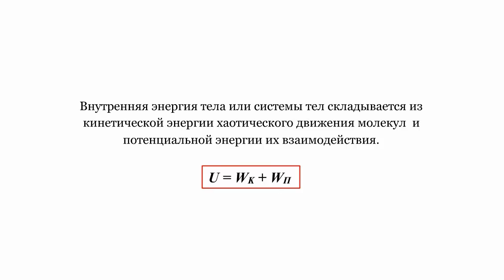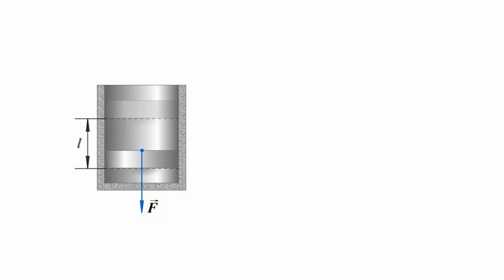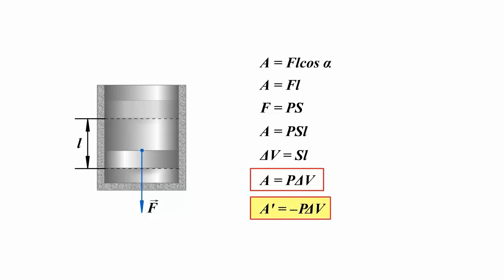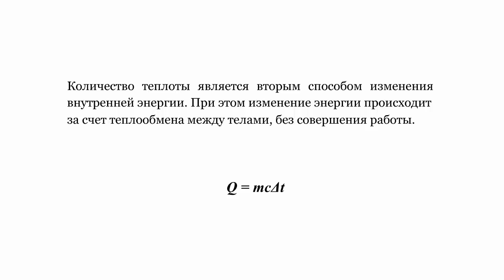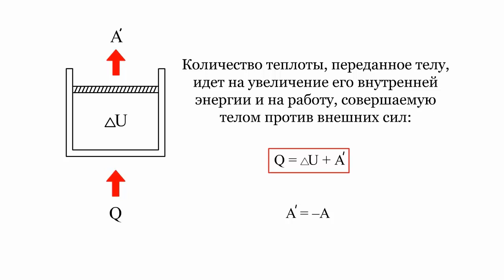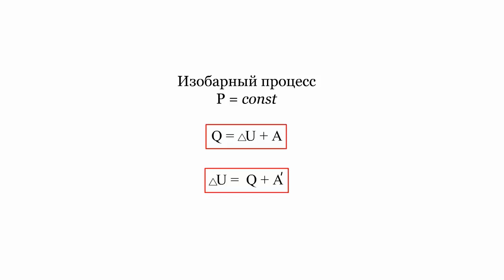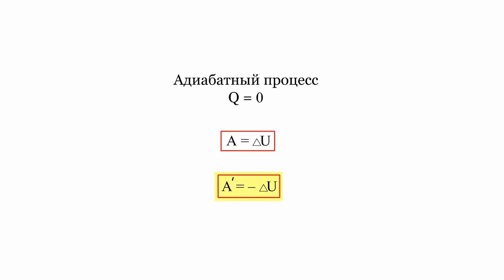ТЕРМОДИНАМИКА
🔹 1. Внутренняя энергия. Термодинамика - 0:00
🔹 2. Работа в термодинамике - 1:21
🔹 3. Количество теплоты - 2:49
🔹 4. Первый закон термодинамики - 3:48
🔹 5. Применение I закона термодинамики к изопроцессам - 4:58